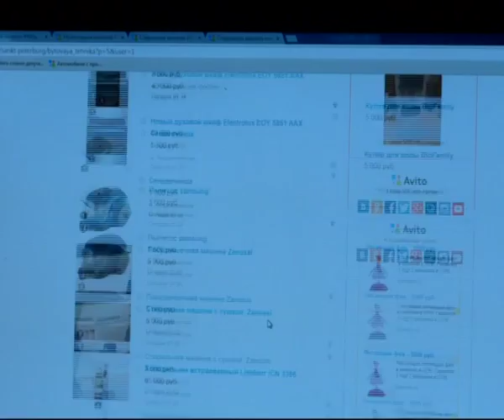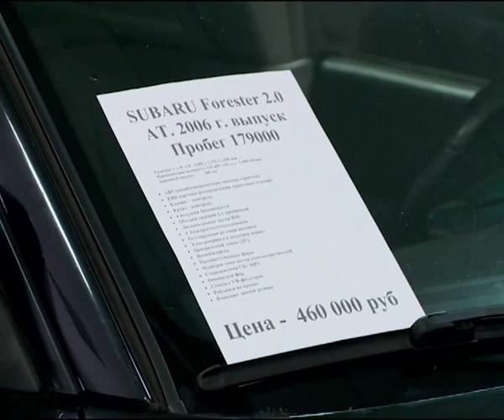Куда тратить деньги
В декабре вместе с курсом доллара резко выросла и покупательная активность россиян. Кризисная лихорадка не обошла стороной и Коряжму. Во многих торговых сетях отмечают значительный рост продаж во второй половине декабря, нетипичный даже для нового года. Боясь, что их рублевые накопления обесценятся, люди вкладывали средства в бытовую технику, автомобили и недвижимость.  А вот как распорядиться своими финансами лучше всего, выясняли Роман Постников и Вадим Бабенко. Смотрите их специальный репортаж.